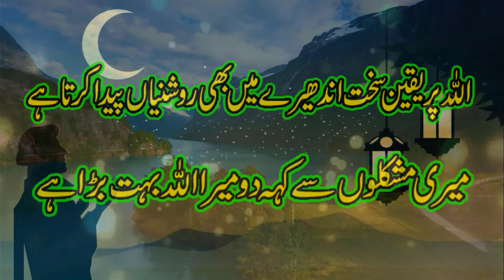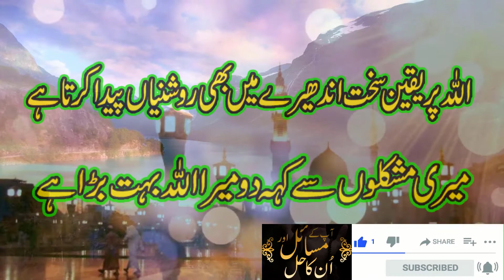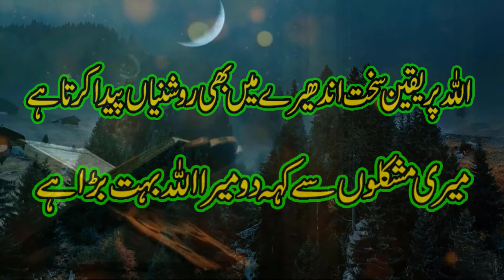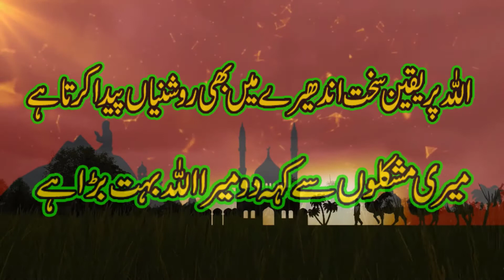Wazifa For Love, One Day Wazifa To Get Love, محبوب کے دل پے راج کرنے کا وظیفہ, Wazaif With Hira